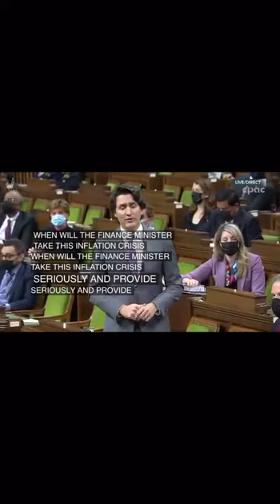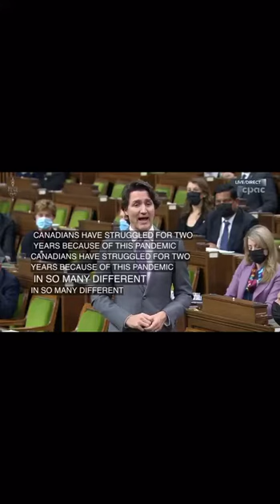Truckers, you ARE good, in just one week you managed to cause enormous inflation in Canada.. bravo!!